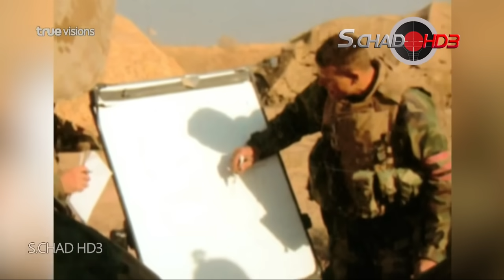Shoot out ตอน ภารกิจยึดแบกแดด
รับชมสารคดีจากช่อง H2 และ HISTORY แบบ HD
ติดตามอัพเดทรับชมสารดคีใหม่ๆทุกวัน